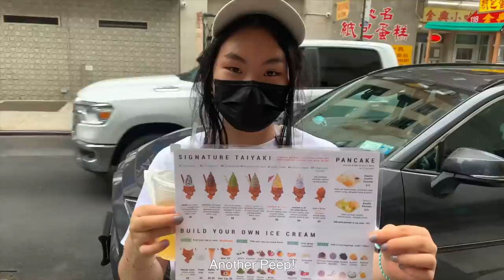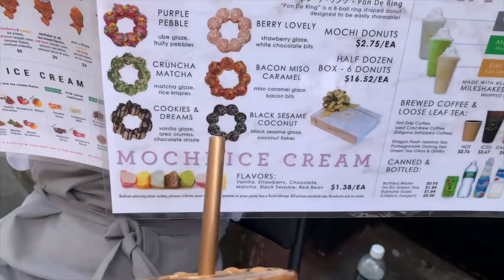TRYING VIRAL TIKTOK ICE CREAM!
PEEPS, Please Thumbs Up the Video and Leave a Comment cause it really does help! Thanks! I'll be reading and responding! 👍 🤗